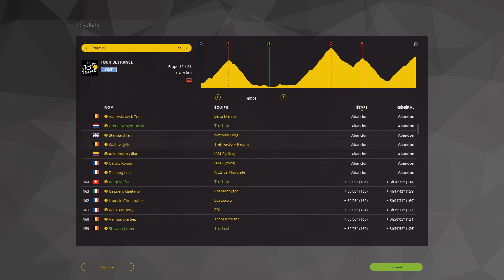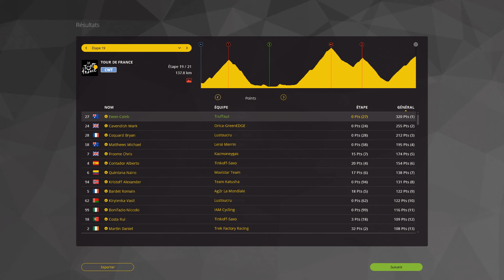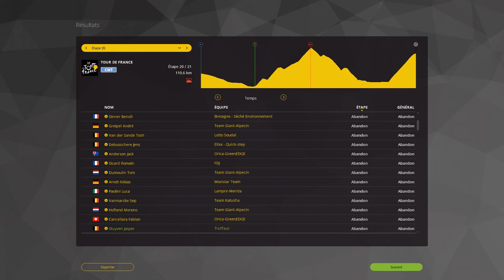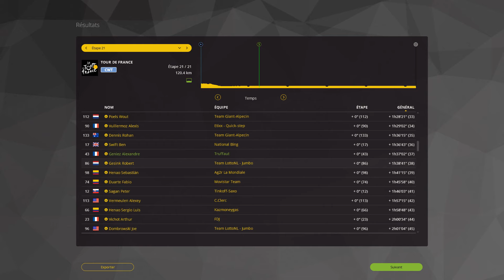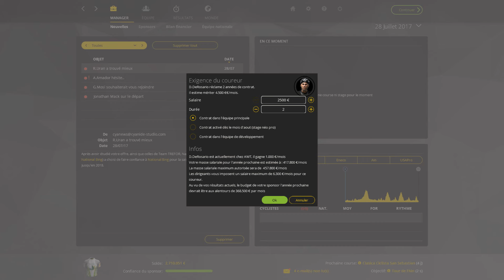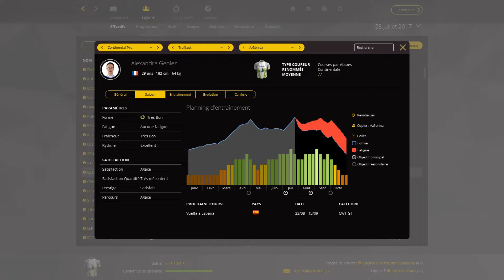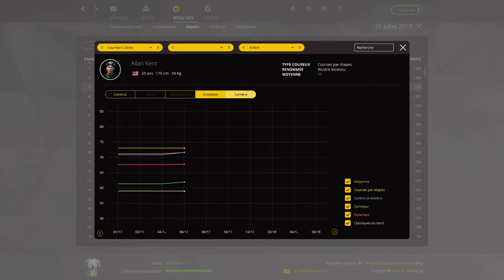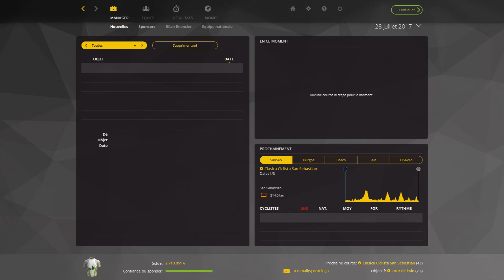PCM 2015 Carrière #47 Tour de France (6/6) Le mythe de la dernière !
les 3 dernières étapes d'un tour pas si mauvais finalement !